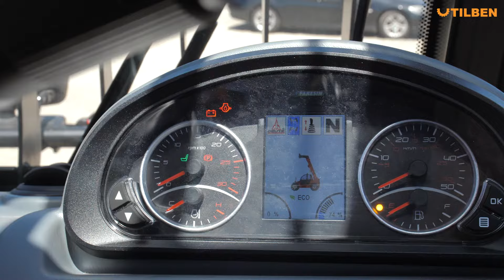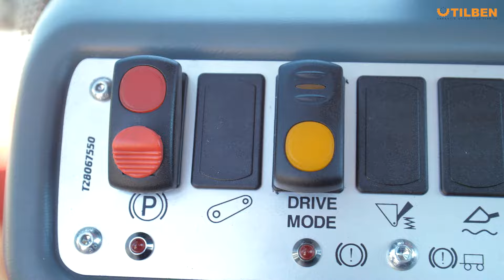Stivuitor Telescopic Faresin 7.45 - Classic 74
Motor -DEUTZ

Tip motor - stage V

Racire - cu apa

Putere - 101 CP

Rotatii - 2500 r/min

Rezervor Adblue - 10l

Sistem de epurare a gazelor de esapament - DOC+DPF+SCR PERFORMANTE.

Inaltimea maxima de ridicare - 7,1 m

Capacitatea maxima de ridicare - 4500 kg